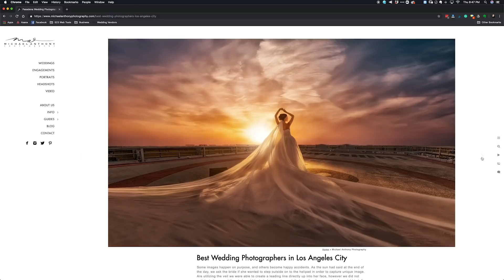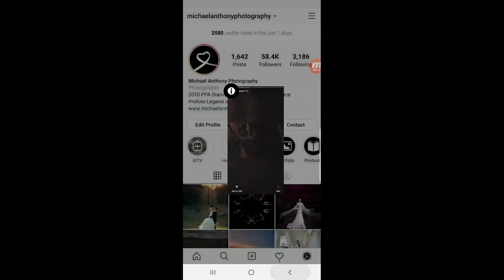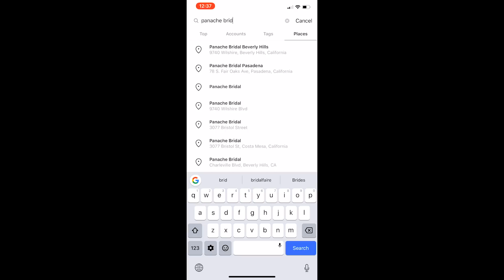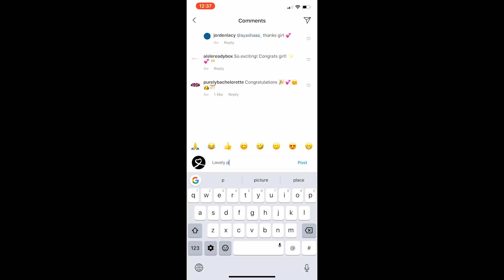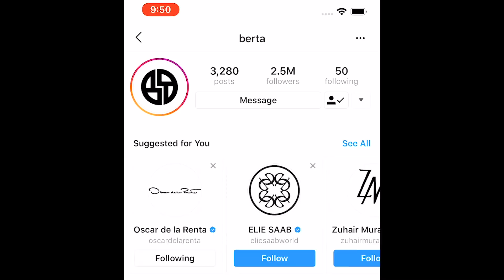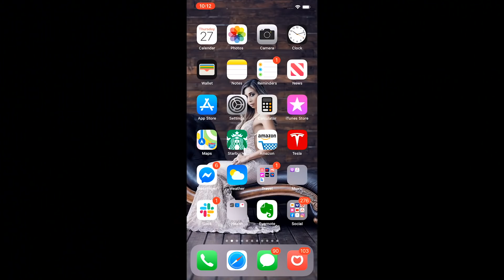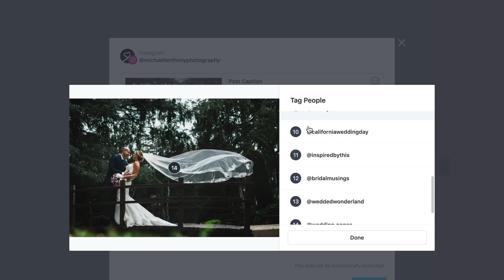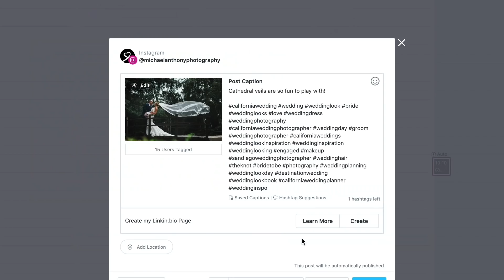8 Tips to Grow Your Photography Business on Instagram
Instagram is one of the best platforms for sharing your work.  Millions of brides are on Instagram and are looking for you, however there are some simple things you can do to give yourself a better chance at finding them.